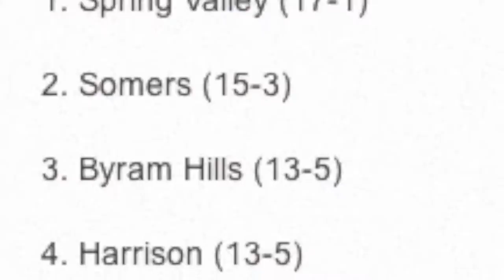Byram Hype Video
Byram Hills Basketball Hype Video 14-15